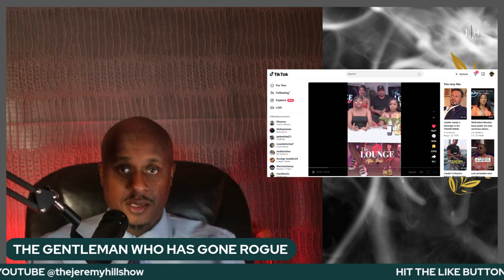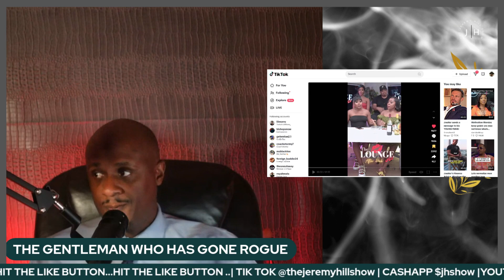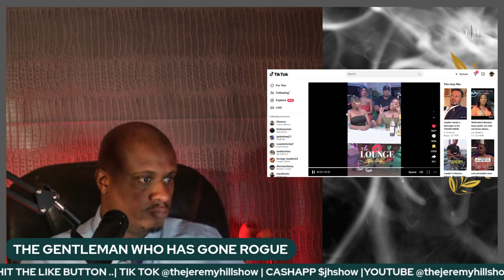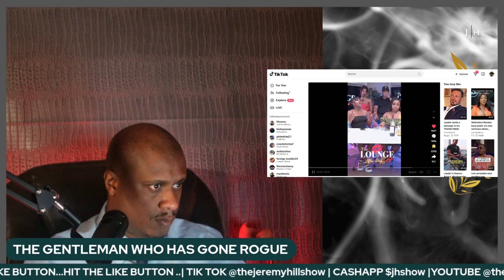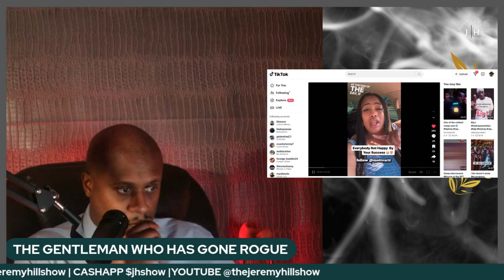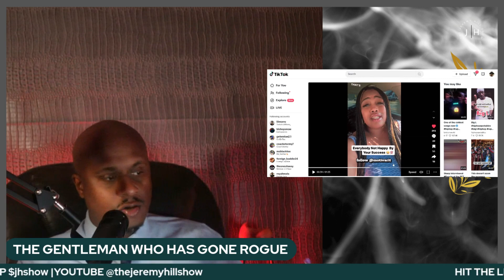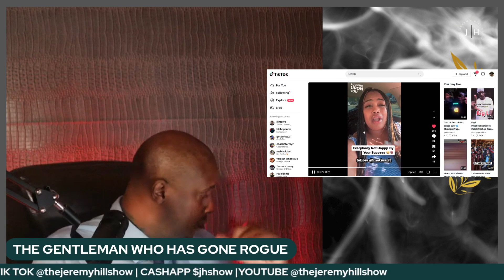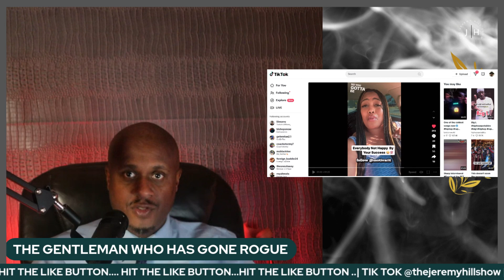HOW BLACK WOMEN KEEP BLACK WOMEN SINGLE#lifecoach